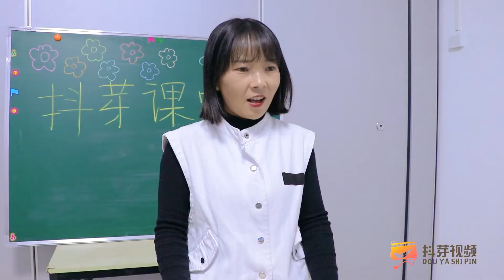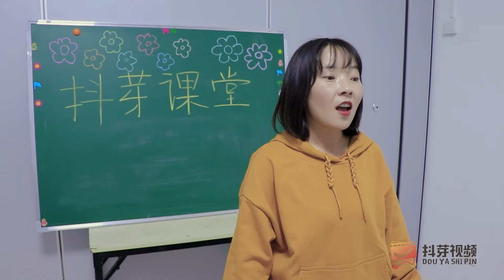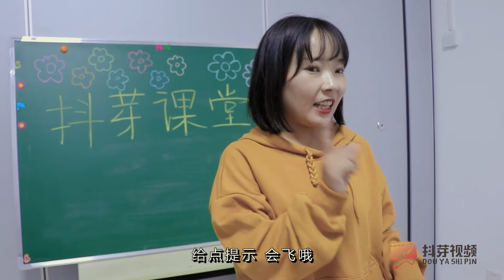【抖芽視頻】假如說謊就要變怪獸，沒想老師變成巴爾坦星人，被學渣送回外太空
假如說謊就要變怪獸，沒想到老師對學生撒謊